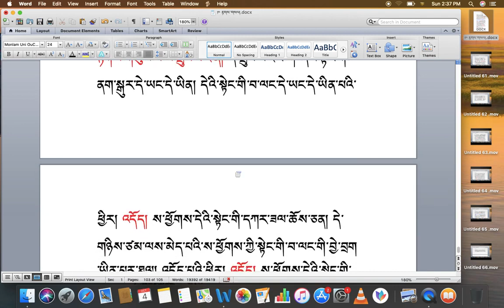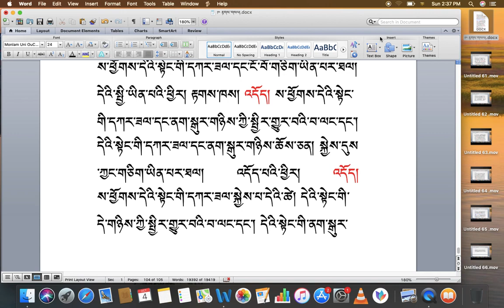རིགས་ལམ་སློབ་ཁྲིད། 195 རྟགས་གསལ། (༦༩) DIALECTIC